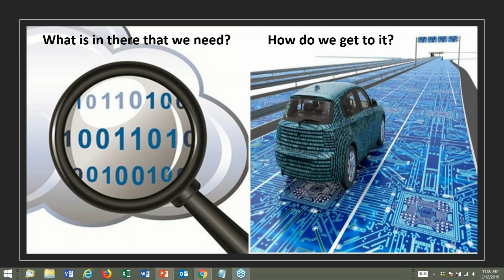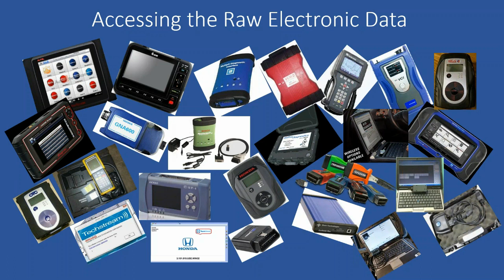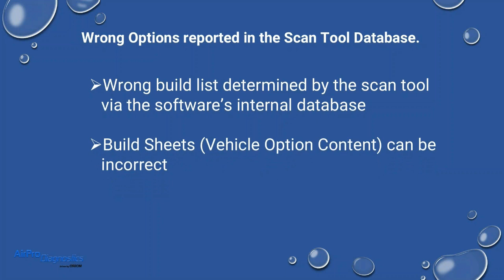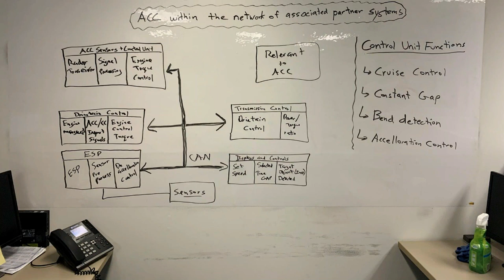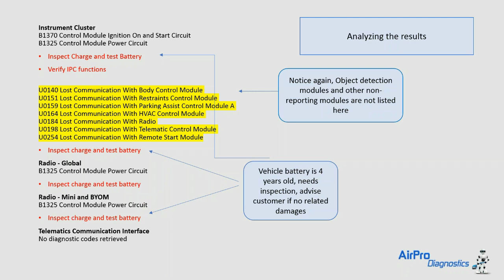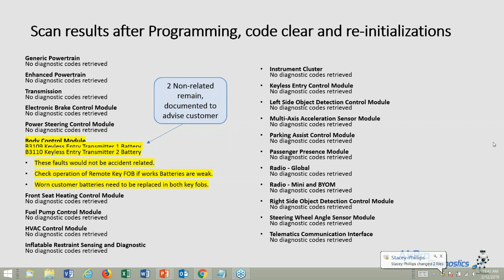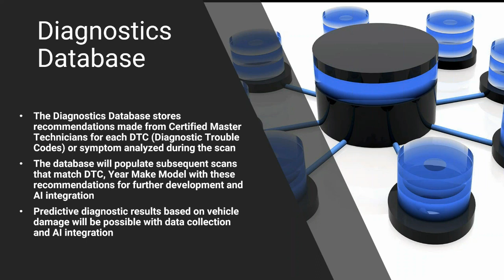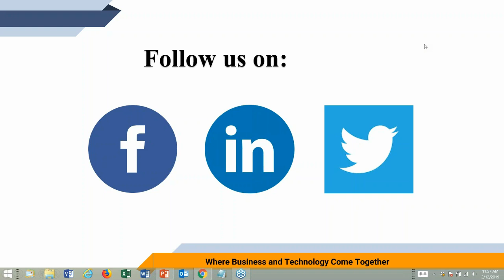CIECAst 2019 02 12 Scan DTC Calibrations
CIECAst: Interpreting and Documenting Scan Data, Trouble Codes, Calibration by Chuck Olsen, AirPro Diagnostics

Chuck Olsen, executive director of operations for AirPro Diagnostics, will discuss the proper application of Live Scan Data, DTCs, and Service Information during the scan process for diagnostic and calibration decisions as well as the tools and equipment needed.